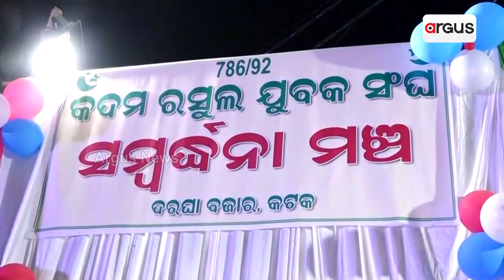ହିନ୍ଦୁ ଭାଇ ମାନଙ୍କୁ ସମ୍ବର୍ଦ୍ଧନା କରିଛନ୍ତି ମୁସଲିମ ଭାଇମାନେ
ଭାଇ ଚାରାର ସହର କଟକରେ କାଳିପୂଜା ଭସାଣି ପାଇଁ ଯାଉଥିବା ସମସ୍ତ ହିନ୍ଦୁ ଭାଇ ମାନଙ୍କୁ ସମ୍ବର୍ଦ୍ଧନା କରିଛନ୍ତି ମୁସଲିମ ଭାଇମାନେ. ।